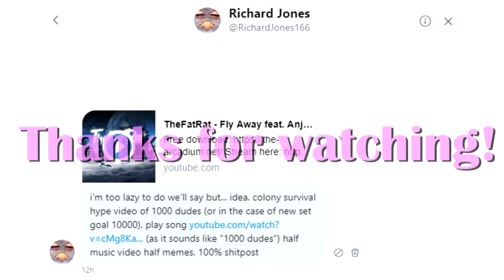A 1000 Dudes Quest